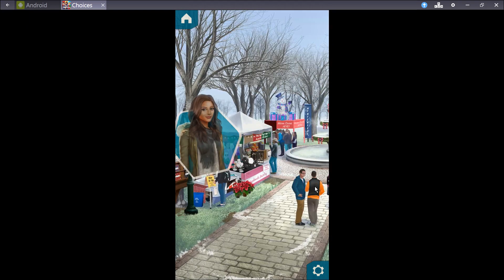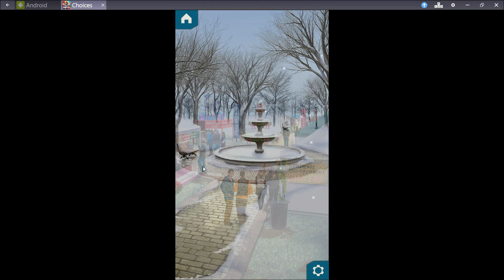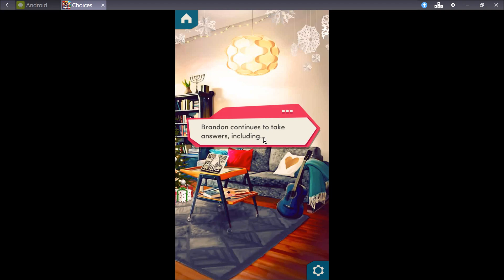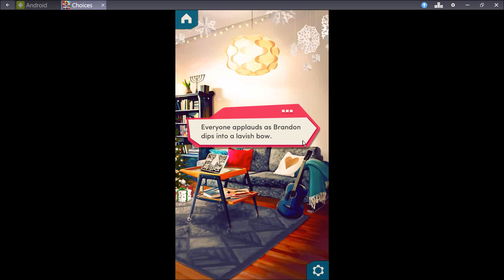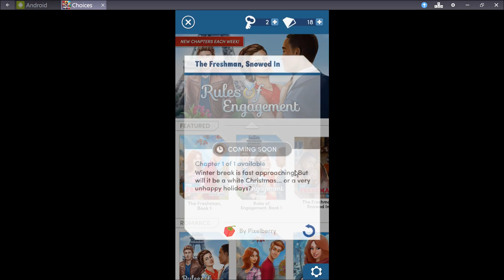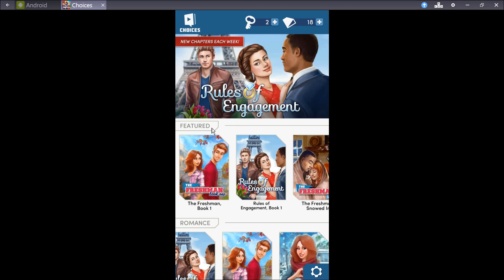Choices: Stories You Play - The Freshman Snowed In Chapter 1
Happy Holidays, Dear readers! To celebrate, we're releasing a special two-part holiday story for The Freshman!

Please take note that this story takes place between Freshman, Books 1 and 2! The events of Book 2 haven't happened yet. We hope you enjoy this special holiday interlude!